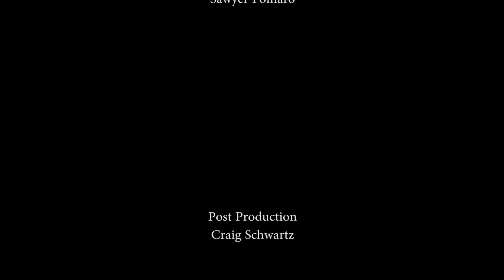Marshalltown Orchestras Holiday Concert 2017